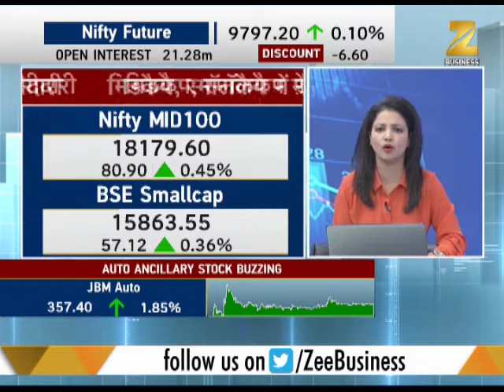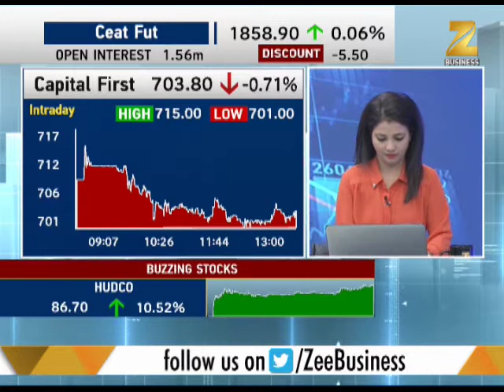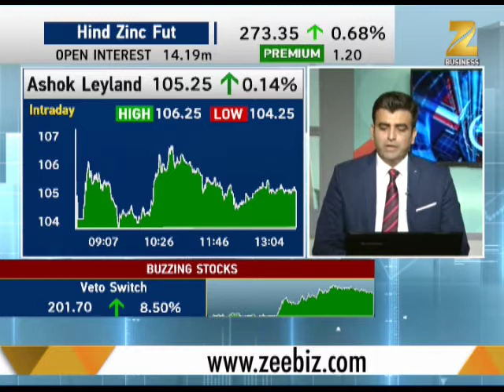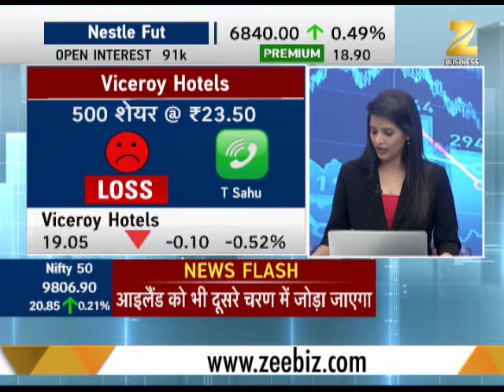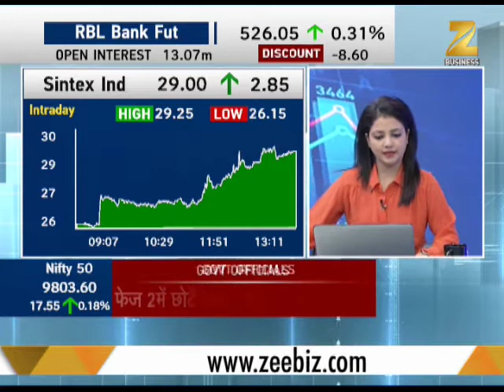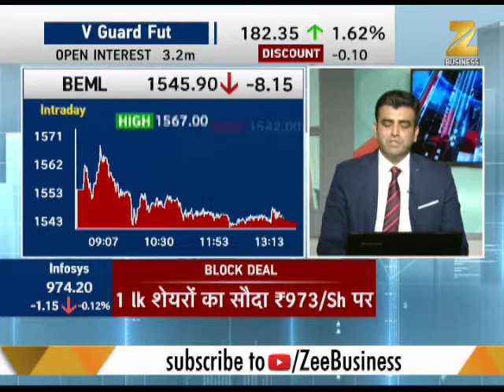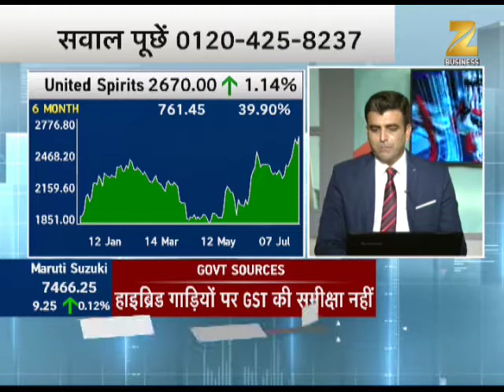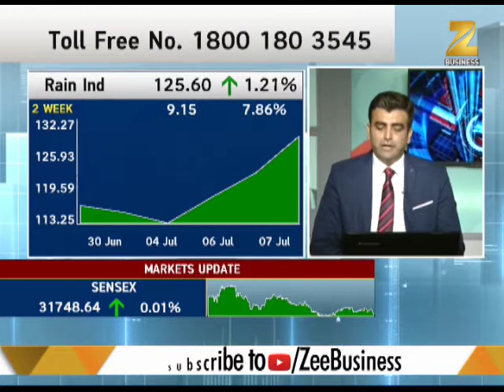Midcap Bazaar: Markets under pressure, Nifty trading above 9800 | ऊपरी स्तरों से बाज़ार में दबाव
Nifty is trading above 9800 because of which markets are under pressure. Buying is visible in midcap and smallcap. Watch this video to know more.